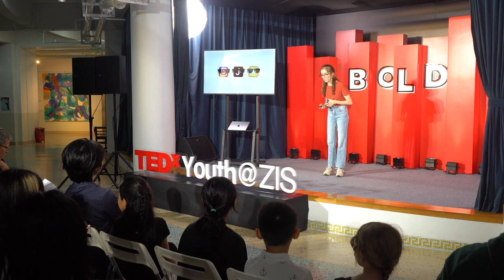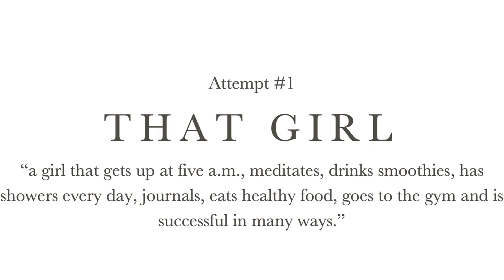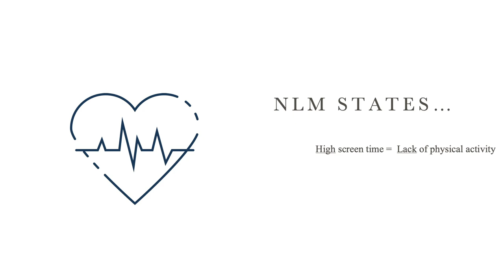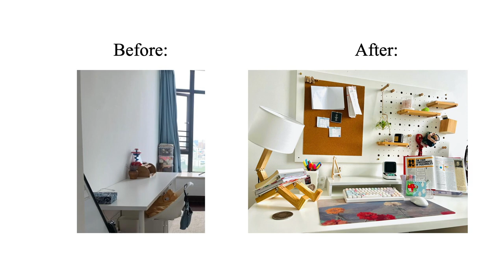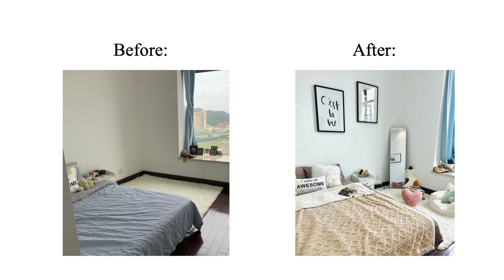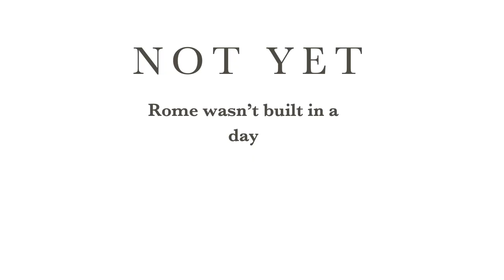Screen Addiction | Alix Hurabielle-Claverie | TEDxYouth@ZIS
Alix uses humour to share her own journey with screen addiction and how she tried to overcome the problem through 4 different strategies.  Alix is a very engaged middle school student who is involved in every aspect of student life, continually demonstrating her ability to adapt to new situations and building on her strengths.  She is a valued member of her class. This talk was given at a TEDx event using the TED conference format but independently organized by a local community.